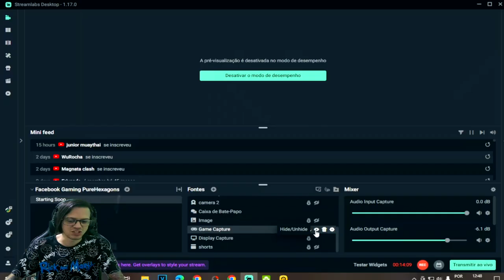●ABRINDO VÁRIOS CUPONS FEIRA Forlorn - BUG PRINCIPAL ARMAS E ITENS RAROS INFINITOS 👁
▬▬▬▬▬▬▬▬▬▬▬ஜ۩۞۩ஜ▬▬▬▬▬▬▬▬▬▬▬▬▬

Deixe o Like - 00:00
SE INSCREVA E DEIXE O LIKE  - 12:00